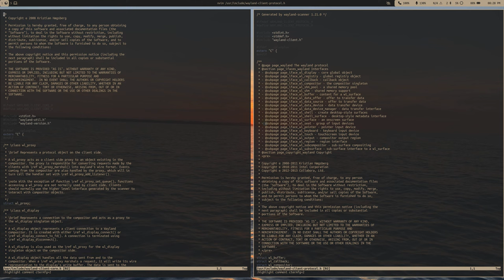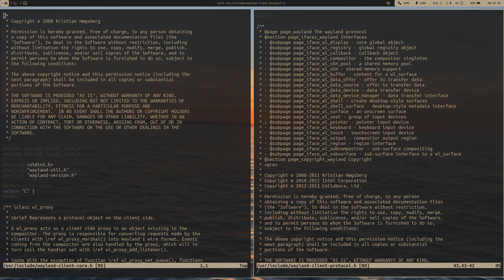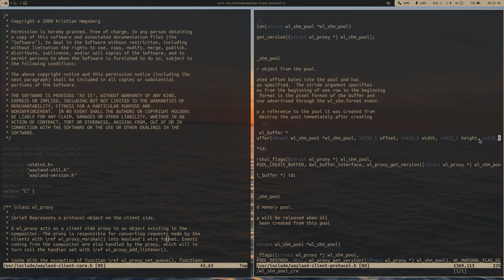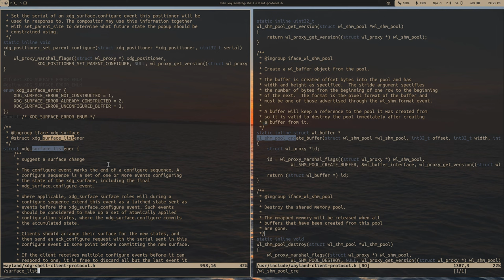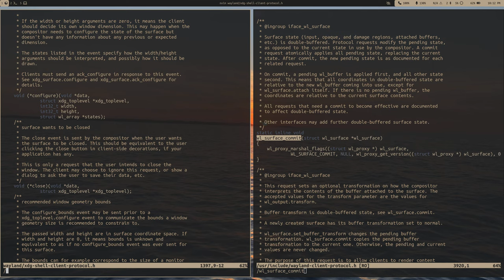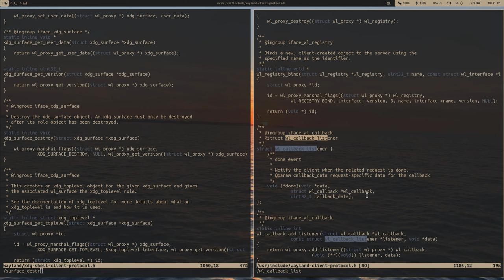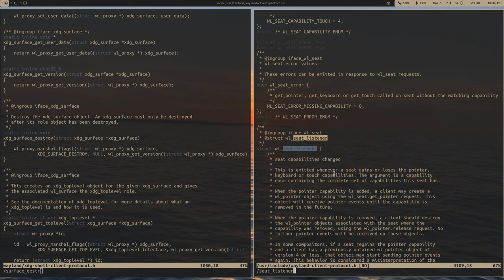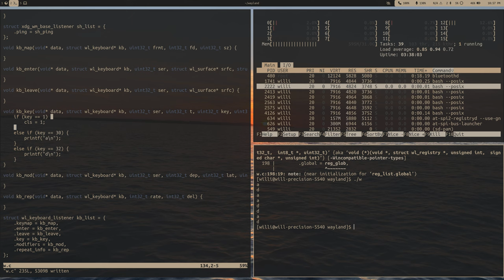zero to window - wayland client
walkthrough on writing a wayland client application from scratch in c

0:00:23 - wayland fundementals
0:05:08 - requests, events, and the wire
0:07:02 - displays
0:10:20 - globals and registry
0:15:43 - surfaces and the compositor
0:20:20 - buffers, pools, and shared memory
0:35:37 - the cross desktop group shell
0:46:05 - toplevels
0:58:00 - a window is born
0:58:54 - rendering, frames, and callbacks
1:07:16 - closing and resizing
1:10:50 - inputs and seats

I know it's "releasing a key" and not "unpressing a key", I was tired